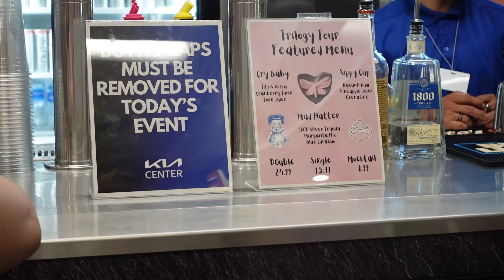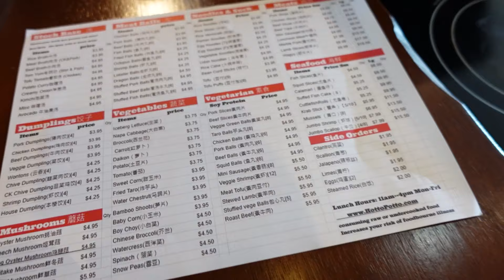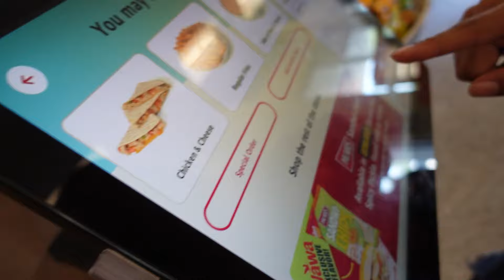GRWM to see Melanie Martinez! CONCERT, THRIFTING, TATTOO & MORE VLOG! First Hot Pot + Train!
A very all over the place random vlog but so much fun. i hope you guys enjoy this video as much as i did :)